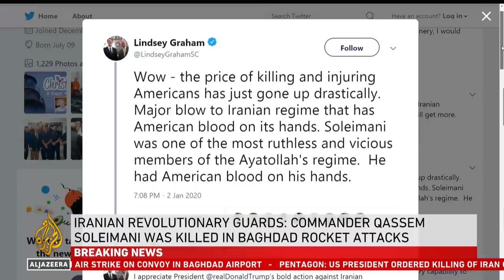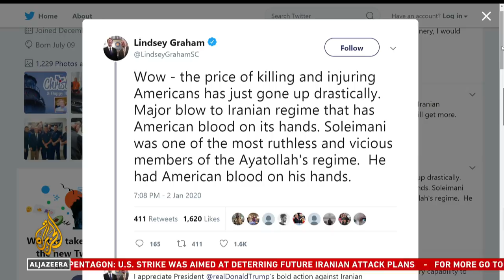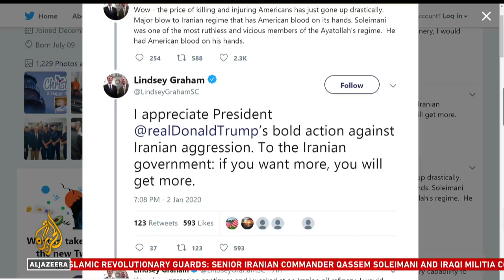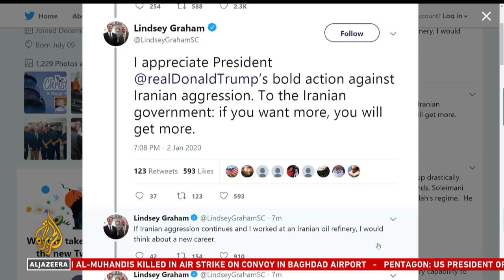Iran's Qassem Soleimani killed in US air raid at Baghdad airport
General Qassem Soleimani, the head of Iran's elite Quds Force and architect of its regional security apparatus, has been killed following a US air raid at Baghdad's international airport on Friday.
We are joined by our correspondents Dorsa Jabbari in Tehran, Gabriel Elizondo in Washington, DC, and Simona Foltyn in Baghdad to discuss this developing story.